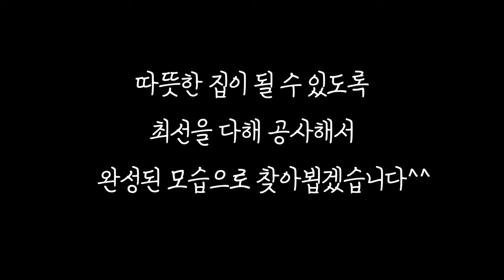부모님 집이 너무 추워서 따님이 사연을 보내셨어요 (단열과 난방에 집중한 상가주택 인테리어공사)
단열과 난방이 잘 되어있지 않은 2층 상가주택
공사를 요청한다고 따님께서 연락을 주셔서
추석 연휴에도 불구하고 의령까지 달려갔습니다!

공사현장 : 경남 의령 2층 상가주택

00:00 새로운 현장(경남 의령)
00:35 인테리어 방향 설명
02:56 가족 인터뷰